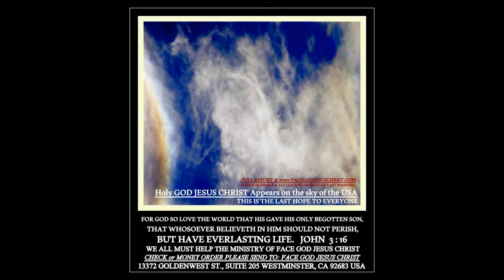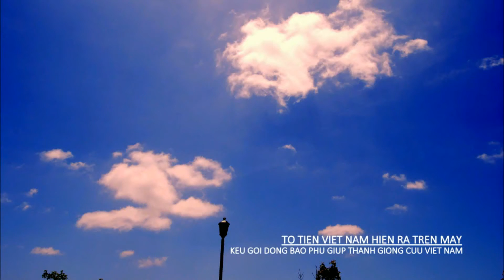Báo cáo Hội đồng cứu nguy Việt nam cảnh báo khẩn cấp.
HOI DONG CUU NGUY VIET NAM